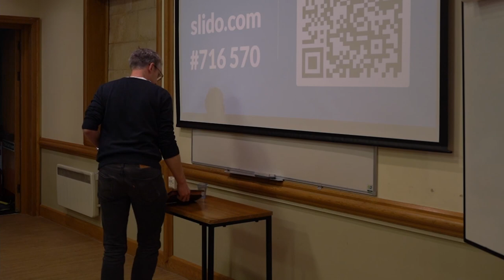Where is God in a world full of pain? - Neil Martin OBQs 29/04/22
Neil Martin joins us to discuss the question: Where is God in a world full of pain? Want to find out more? Ask your questions over a free coffee and cake at the search

This video is from Oxford Big Questions, Week 1, Trinity Term 2022